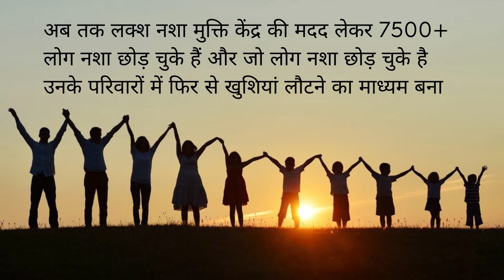Nasha Mukti Kendra Raipur, Nasha Mukti Kendra in Raipur